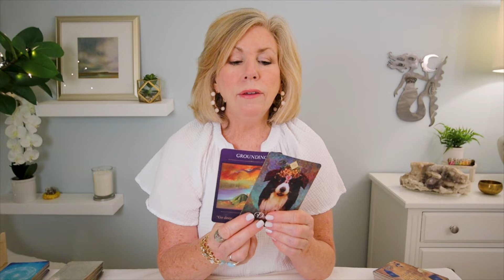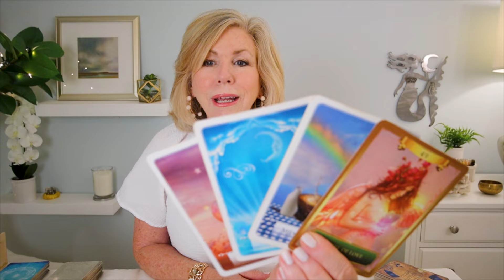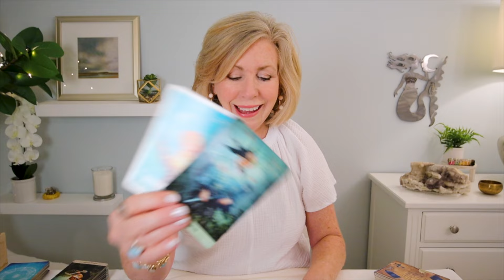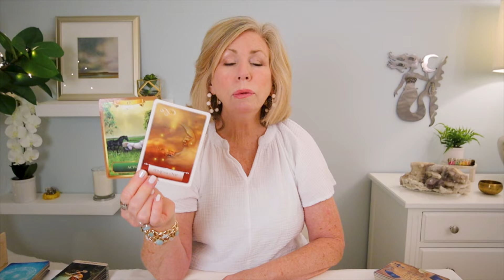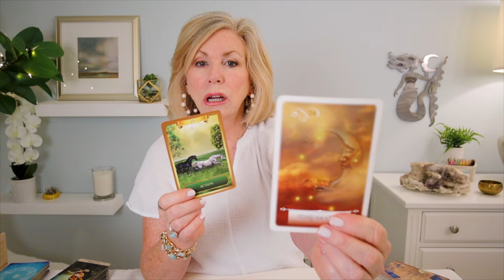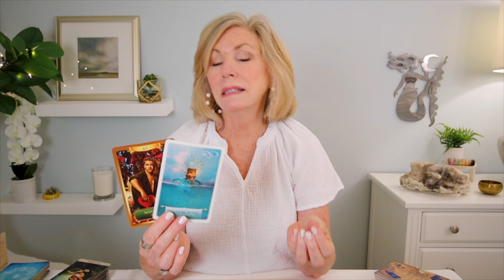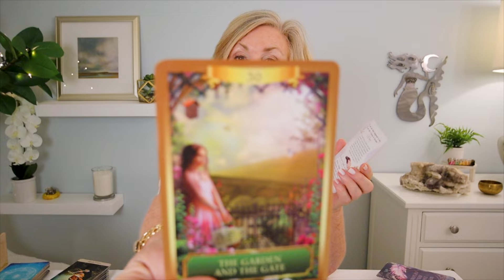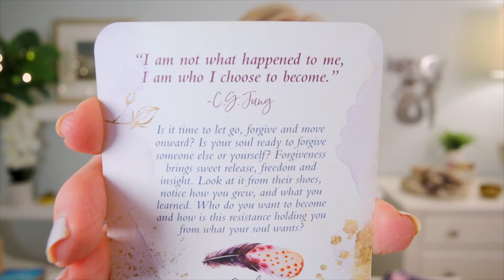Your Destined Path OPENS! Take The First Step TODAY1 Step Into Your Future! | ALL SIGNS TAROT READNG